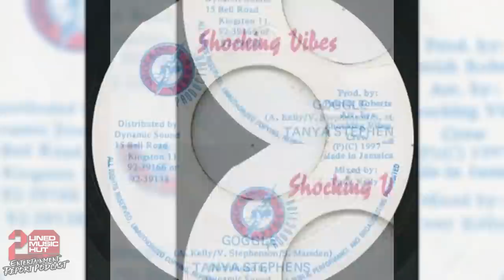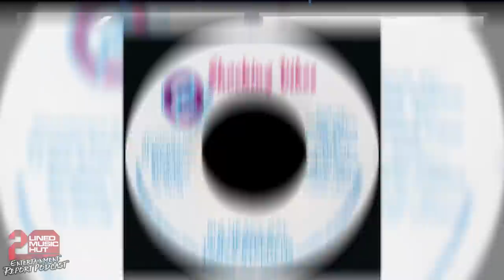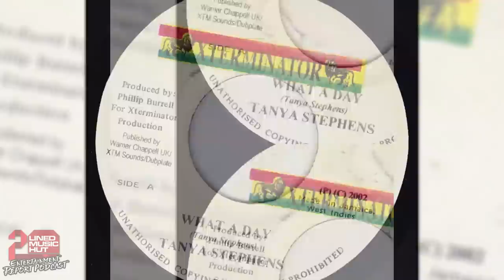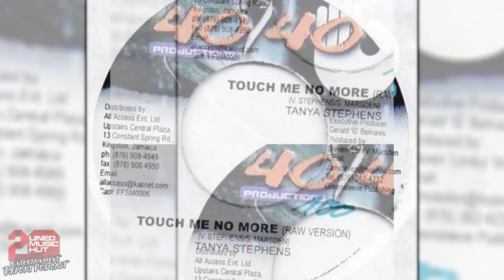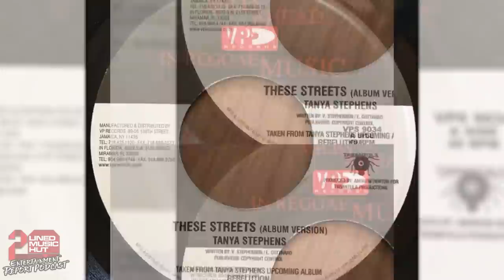TANYA STEPHENS On Dave Kelly, Sizzla, Garnet Silk, Bobby Digital, Shocking Vibes Crew, Lil Kim +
Reggae / Dancehall singer and songwriter extraordinaire TANYA STEPHENS pulled up to the Entertainment Report Podcast for an EPICCC conversation about her career. Tanya Stephens spoke connecting with the late Barry O'Hare at Grove Recordings, her experience working with super producer Dave Kelly, recording for the late Philip 'Fattis' Burrell, being an unofficial member of Shocking Vibes Crew, connecting and recording for Bobby Digital, recording and touring with Sizzla Kalonji, doing background vocals for Garnet Silk, recording for Don Corleon, past legal issues with rapper Lil Kim and her new upcoming album.

Tanya Stephens also spoke about the story behind hit songs 'Dem Nuh Ready Fi Dis Yet', 'Goggle', 'Big Heavy Gal', 'These Streets', 'It's A Pity', 'What A Day' and sooooo much more.